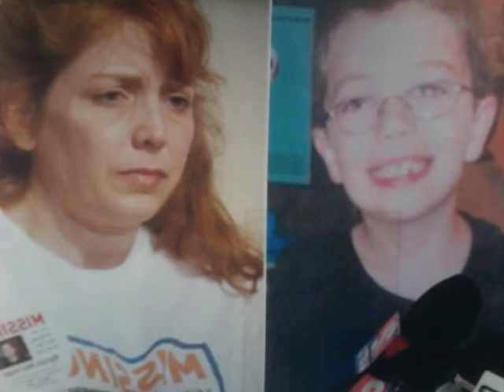Kyron Horman: an act of revenge against his father? update 7/7/10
The case of the unblended blended family.

This boy is a adorable--but I don't think there's much chance of him being alive and hidden away. who would help hide him?

It is very likely that this was an act of revenge against his father.   Their whole relationship is grasping, needy from the beginning.  An A;nchor baby to secure the father and a meal ticket.   Anyway, that's how it looks to me at this point.

There's no hurry to arrest her--the police can wait her out indefinitely.

Kyron case on Levi Page show tonight:

"Tonight we go inside the case of missing Oregon second grader Kyron Horman who vanished from his Elementary school one month ago! Did he fall victim to his own stepmom? Defense attorney Ray Giudice and former captain of the Portland Police Bureau C.W. Jensen weigh in!"